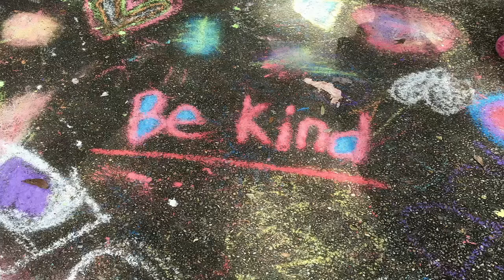Become Super Kind | Powerful Subliminal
Luke Takeyama (Seiluke) is honored to keep producing over 700 successful subliminal affirmations curing well over $10 million in diseases along with numerous self-improvement subliminals. He's most known for his cry instantly subliminal, and his subliminal that brought a dead bird back to life. Luke also taught the first, international subliminal class online and made the first subliminal A.I.
Luke built 50,000 "legitimate" followers on Facebook uploading inspirational and self-love posts. Before Facebook restricted his account after advertising the first international army of the people, not ran by corrupt governments.
The channel was funded completely out of Luke's personal funds. He does this through the unadulterated vibration of love for humanity and "life". Seiluke also enjoys producing documentaries, writing books, uploading educational lessons, working out, growing a healthy relationship, and growing many other nonprofit projects.

528hz
Brings transformation and miracles into your life. 528Hz frequency activates your imagination, intention and intuition to operate for your highest and best purpose.